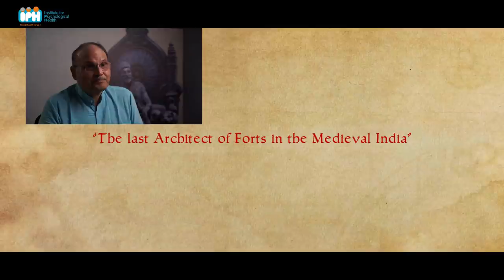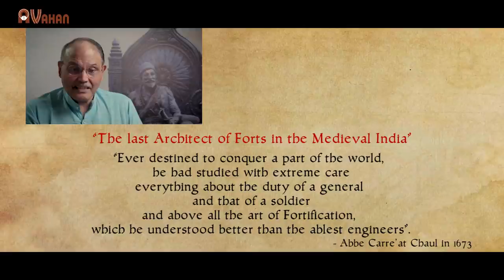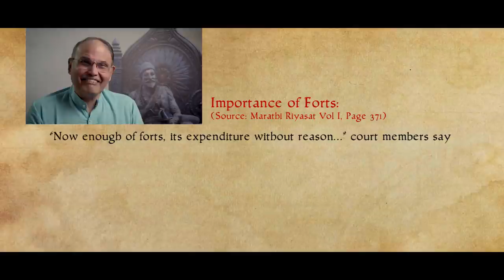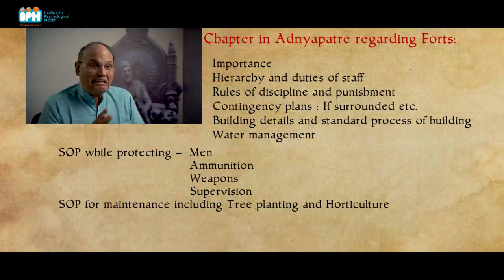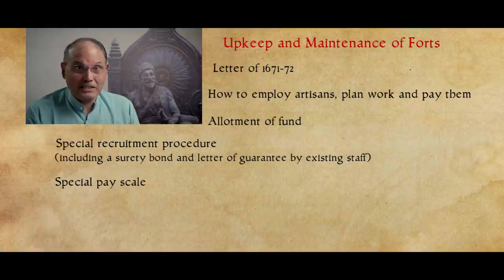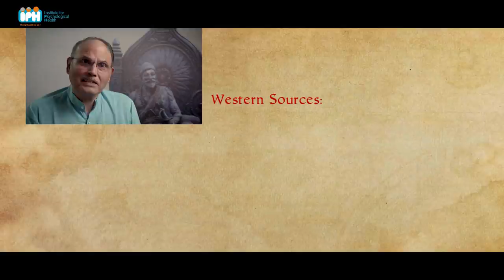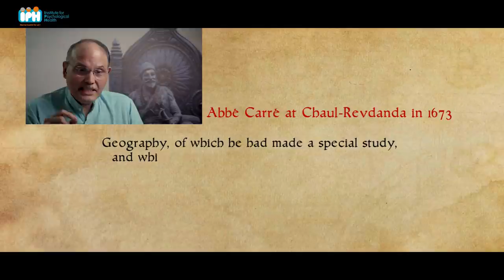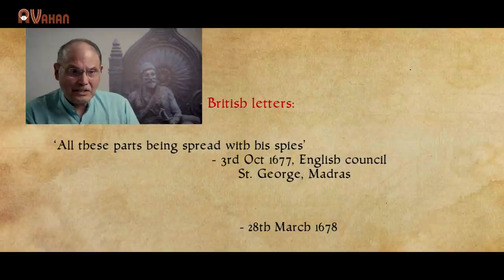CHHATRAPATI SHREE SHIVAJI MAHARAJ - THE CEO | by Dr. Anand Nadkarni (IPH) | भाग ४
स्वराज्यात किल्ल्यांचं स्थान नेमक किती आणि काय होत? महाराजांनी किल्लेबांधणी कशी केली ? त्याच नियोजन कस केलं ?
किल्ल्यांची काळजी कशी घेतली ? तसेच महाराजांचं गुप्तहेर खातं नेमकं कश्या प्रकारे काम करायचे? महाराजांचे गुप्तहेर नेमके कोण होते ?
या सर्व गोष्टी जाणून घेऊयात या भागात !
छत्रपती शिवाजी महाराज यांच्यावरील एक मालिका - छत्रपती शिवाजी - द सी ई ओ - भाग ४

Fortress of Freedom: Shivaji’s Strategic Masterpiece

Forts were the backbone of Shivaji Maharaj's Swarajya. But how did he choose the perfect locations? What were his strategies for building and maintaining these impregnable strongholds? And how did he use them to outsmart his enemies?
In this episode, we'll explore the significance of forts in Shivaji's empire. We'll also delve into his spy network, discovering the secret agents who kept him informed and helped him stay ahead of the game.
संदर्भ यादी (Reference Books) -
राजा शिव छत्रपती - बी.एम. पुरंदरे
शिवाजी - त्यांचे जीवन आणि काळ - जी.बी. मेहेंदळे
आज्ञापत्रे  - संपादन डॉ आर.सी. ढेरे
शिवकलीन महाराष्ट्र - डॉ. ए. पी. कुलकर्णी
मराठयांचा इतिहास - .ड. ए.आर. कुलकर्णी, जी.एच. खरे
वेध महामानवाचा - श्रीनिवास सामंत डॉ
मध्ययुगीन महाराष्ट्र - डॉ. ए.आर. कुलकर्णी
श्री. शिवछत्रपती - टी.एस. शेजवलकर
आशी होता शिवशाही - डॉ. ए.आर. कुलकर्णी
शिवाजीचे आरमार - जी.बी. मेहेंदळे
छत्रपती शिवाजी - सेतू माधवराव पगडी
House of Shivaji - जदुनाथ सरकार
- EP 1 | CHHATRAPATI SHREE SHIVAJI MAHARAJ - THE CEO
- EP 2 | CHHATRAPATI SHREE SHIVAJI MAHARAJ - THE CEO
- EP 3 | CHHATRAPATI SHREE SHIVAJI MAHARAJ - THE CEO
- EP 5 | CHHATRAPATI SHREE SHIVAJI MAHARAJ - THE CEO